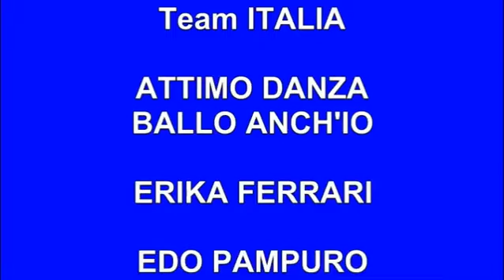1. Team Italia danza integrata 2020 al festival internazionale di Mosca Edo Pampuro ed Erika Ferrari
1.Team Italia danza integrata 2020 al festival internazionale di Mosca. Edo Pampuro ed Erika Ferrari
DiversitAbility Parma
Attimo Danza
New DanceClub Asd